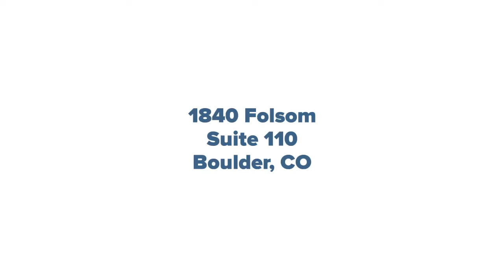1840 Folsom Suite 110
Excellent opportunity to lease oﬃce or medical/dental space. Conveniently located within walking distance of numerous personal services, hotels, and shopping. Professional and courteous property management. Ample on-site parking with easy access to downtown Boulder and the 29th Street Mall. Comcast service is available.

Jason Kruse, CCIM
Managing Broker / Principal